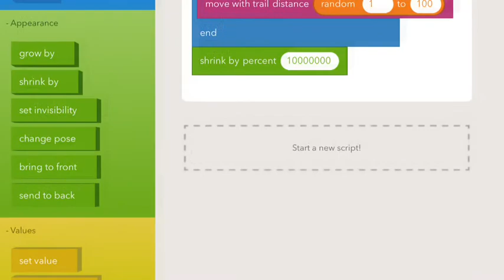Randomness is random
Following the successes of European Code Week we formed Coding Rockstars! An after school club committed to learning code!
Using @Hopscotch, an iPad coding environment our creative group quickly mastered the basics and began designing more complex animations and games. Their goal was to share what they had learnt by creating a short movie or tutorial to inspire others to learn code. The final session saw student applying their learning to Scratch and Makey Makey!
Our MakerSpace in school will continue where the club ended.